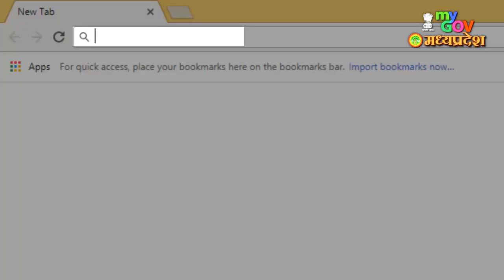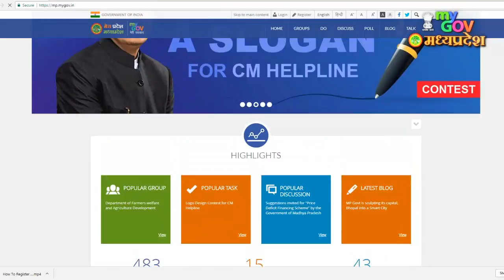MP MyGov : How to Register at mp.mygov.in ?